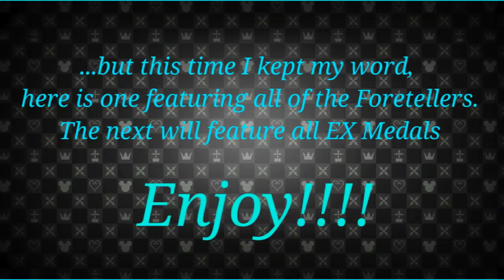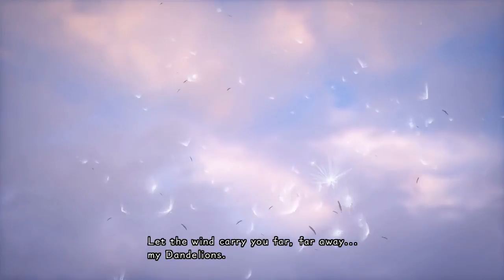KH Union X -What Do They Say???- Foretellers Edition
Decided to do one featuring all of the Foretellers. my next one will feature all of the EX medals and then all other medals. Hope you guys enjoy!!!